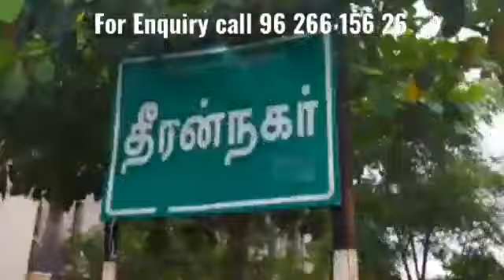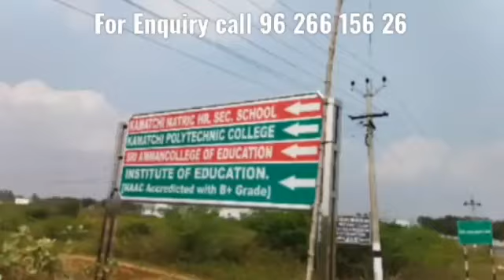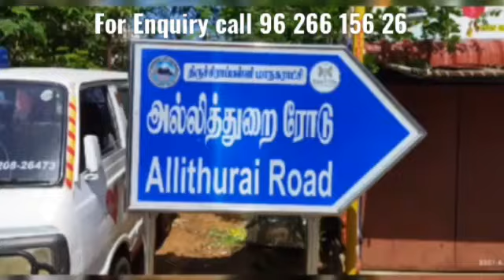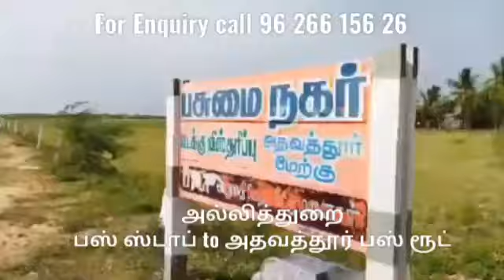PLOT FOR SALE IN TRICHY DISTRICT#DTCP APPROVAL#RING ROAD#390#9626615626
plot for sale in Trichy district DTCP APPROVAL PLOT